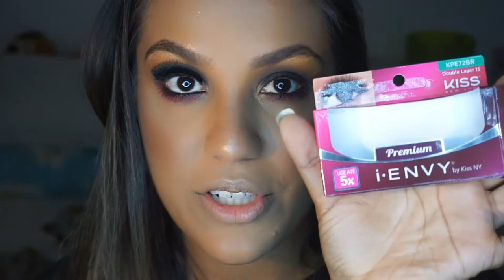TUTORIAL OLHO PRETO COM TOQUE VERMELHO